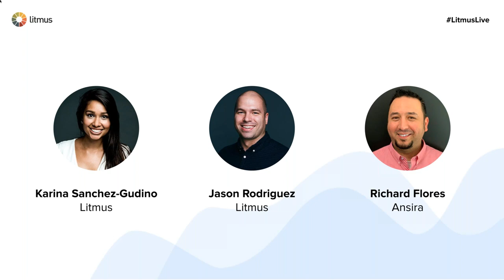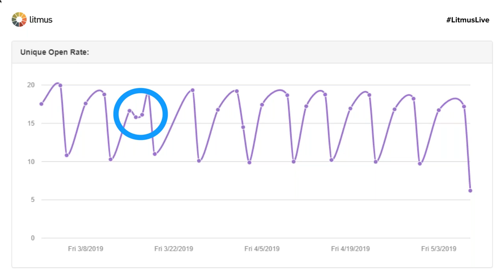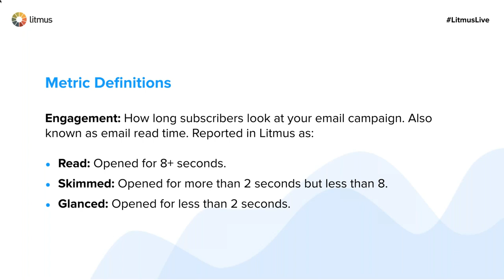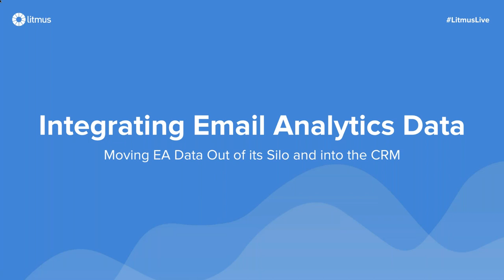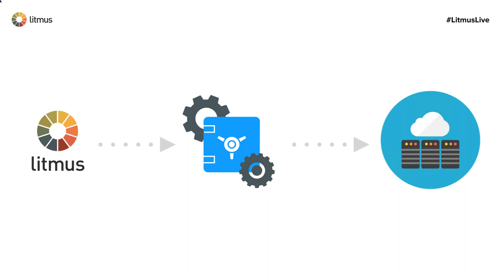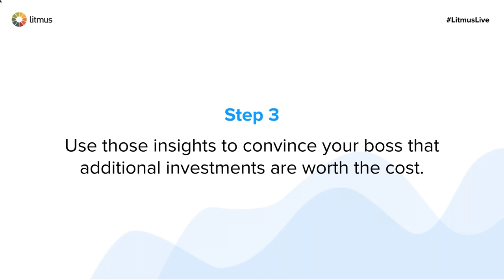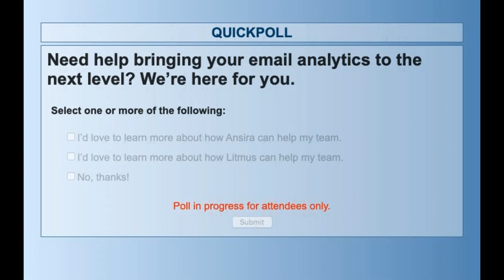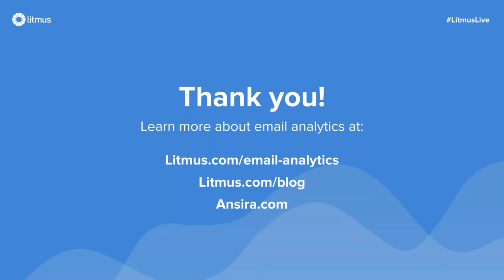Email Metrics Every Marketer Should Measure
Litmus' Karina Sanchez-Gudino and Jason Rodriguez talk with Richard Flores from Ansira about the most important email metrics for marketers and how to turn them into action (and more successful future campaigns).